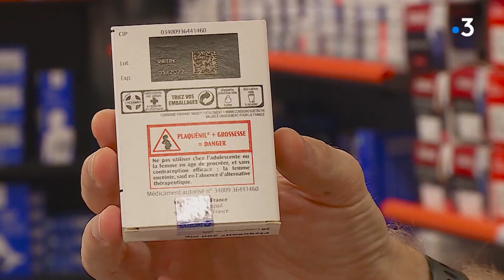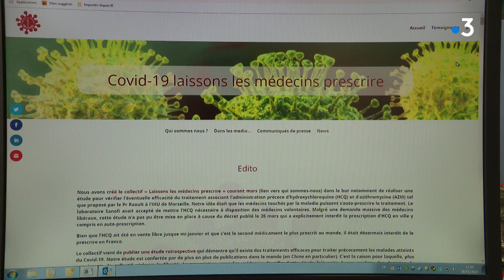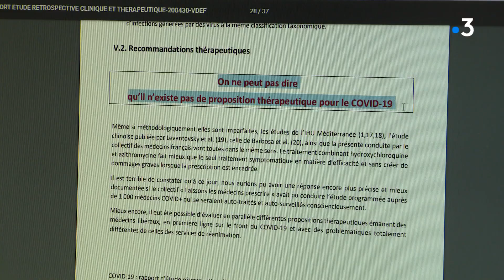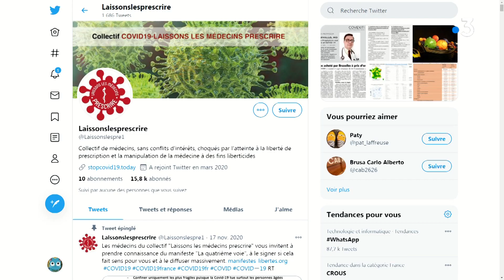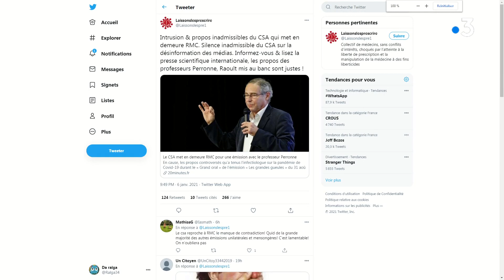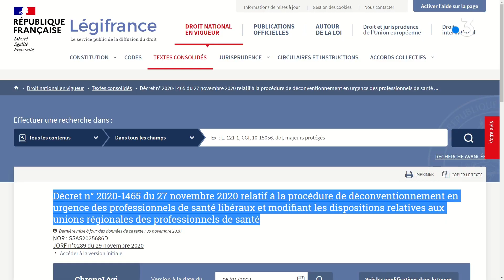Montpellier : le collectif de médecins «Laissons les prescrire» propose une autre voie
Ils sont plus de 2.000 médecins libéraux adhérents au collectif «Laissons les prescrire». Ce sont les premiers à avoir prescrit de la vitamine D en prévention, tous s'opposent au discours médical dominant. Ils souhaitent une autre gestion de la crise sanitaire actuelle et dénoncent les mails quotidiens. des autorités de santé qui donnent des instructions covid et contrôlent tout selon eux.
Reportage : Caroline Agullo et Valérie Banabéra, montage d'Anne Vaillant.